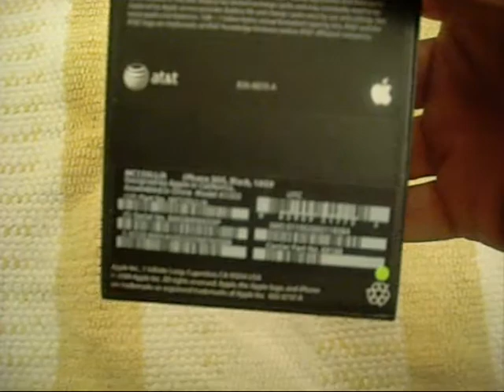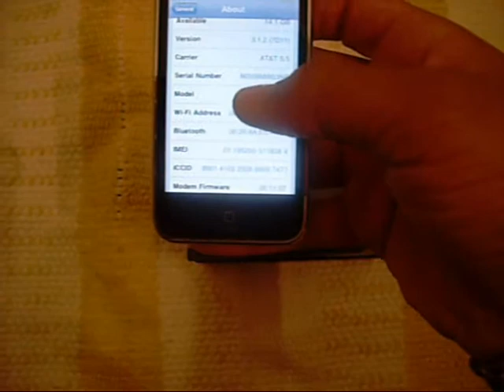IPHONE 3GS 16GB USED - NO RESERVE OR BUY IT NOW